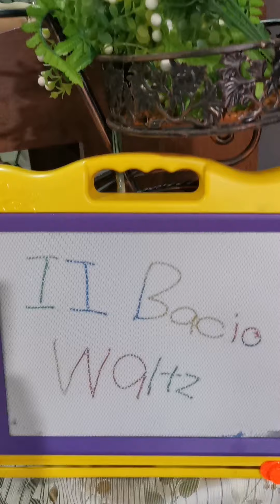II Bacio Waltz